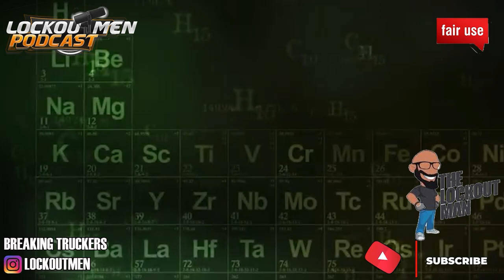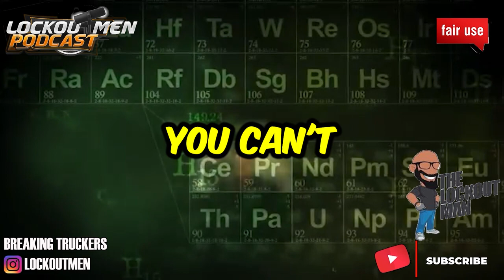Guarantee TRUCKING pay SUCKS| The Lockoutmen Podcast 🎙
In Today’s Episode: Guarantee TRUCKING pay SUCKS